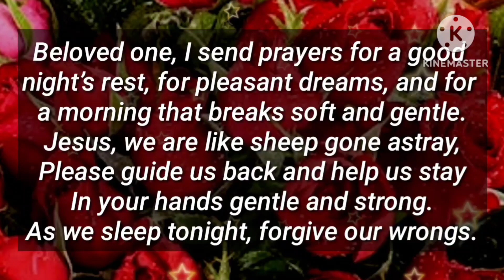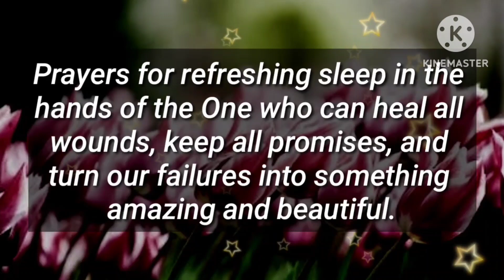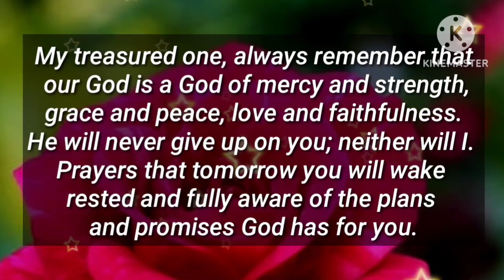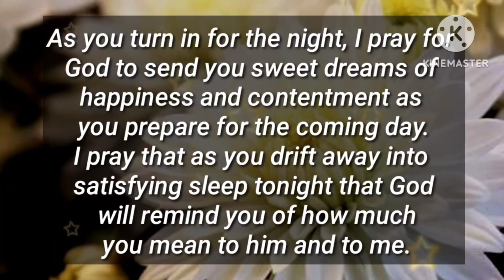I am sorry for hiding this 💓🤣🤣😃😀😉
I cannot return to you

my love
dm current energy
divine masculine
dm df
dm message to df today
dm tarot
dm reading
twin flame
twin flames
Karmic
happy twins 11:11
love
Love
love quotes
love poem
love poems
love lines
love feel
true love
poem
poems
love songs
love music
feelings of love
love feelings
Dm to df
dm df
dm
 df dm
aquarius
df
taurus
unique tarot
all i want
aquarius tarot
virgo
twin flame reading today
twin flame